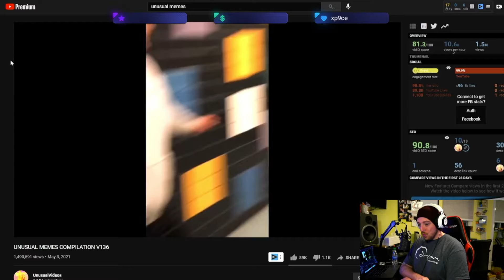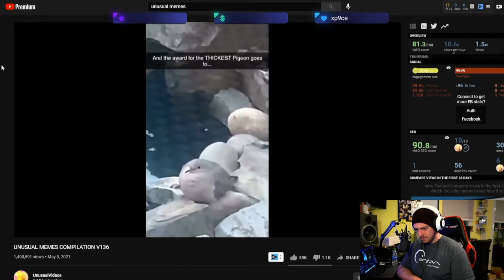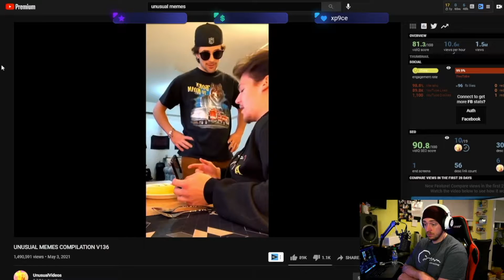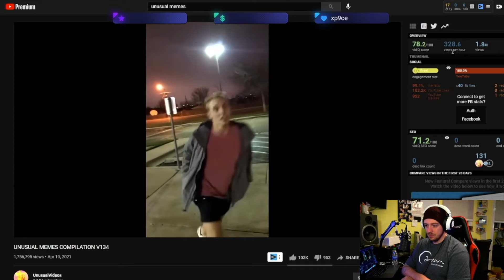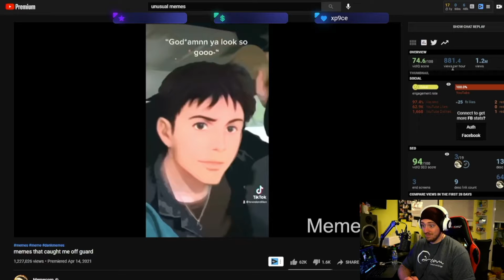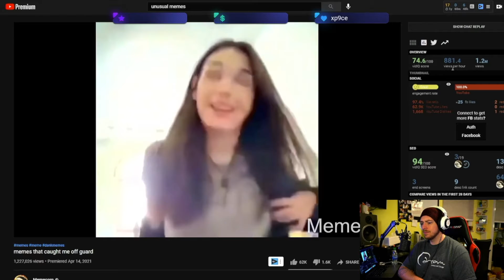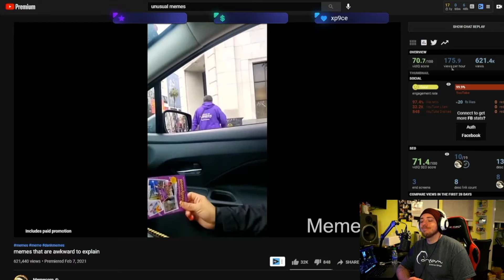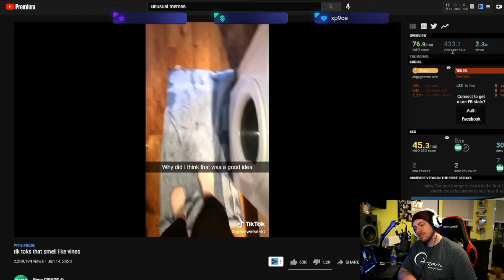Don't Get The Gigglys, or whatever you call it...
This video is about spoon

IG, Twitch, & Twitter: @PaulkiaOfficial